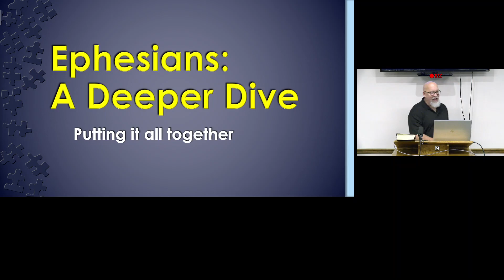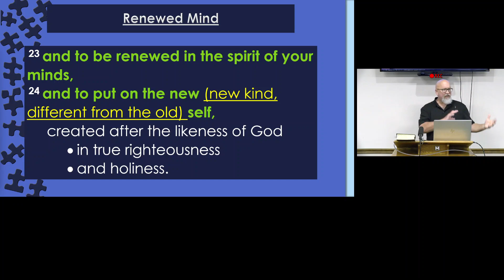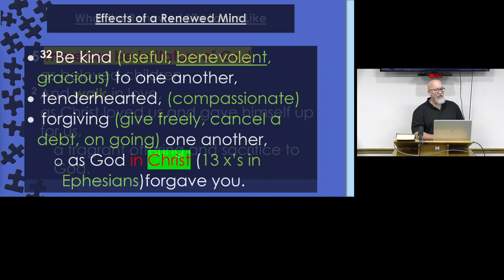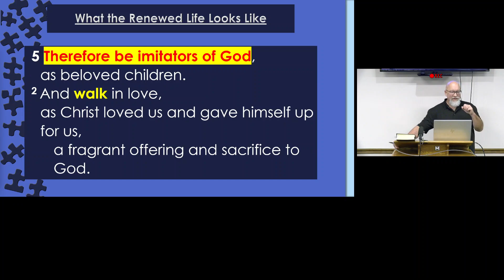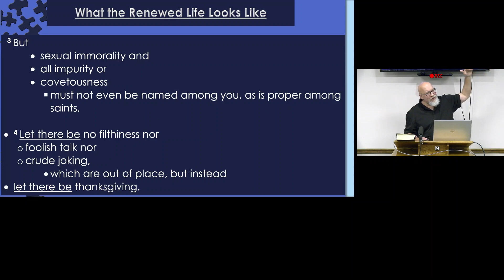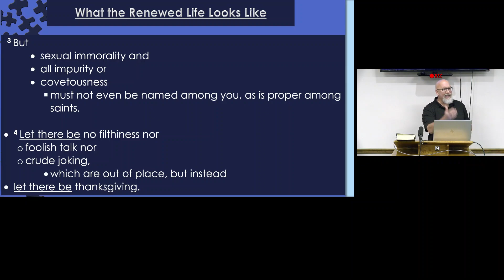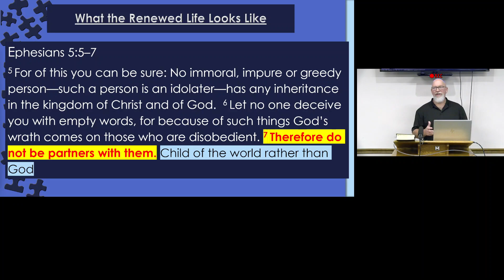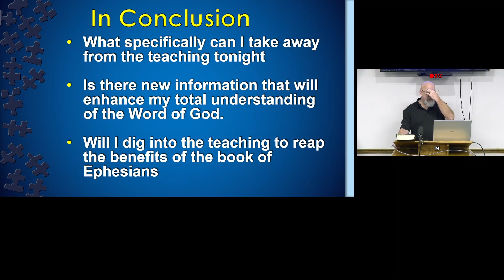January 18 2023 Ephesians 5:1-8